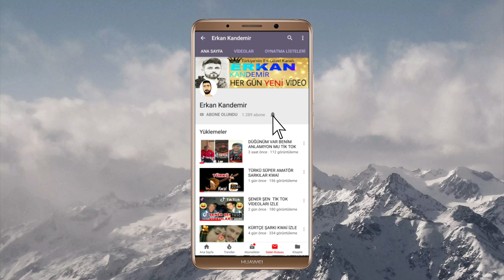EMİNÖNÜNDE DAVUL ZURNA DÜĞÜN HAVASI İZLE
EMİNÖNÜ tur yol tekne yani boğaz turunda kısa bir çalgılı eğlence yasandık bunu size duymaktan memnun oldum
Teknelerde özel düğün için gelmişler